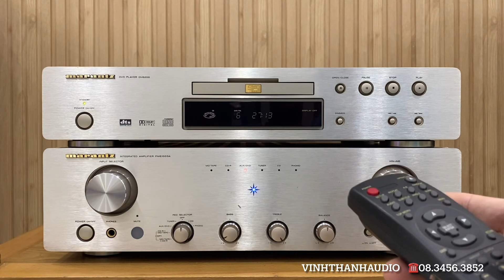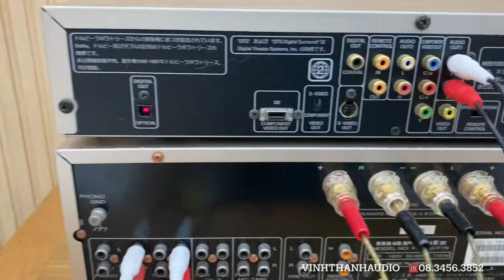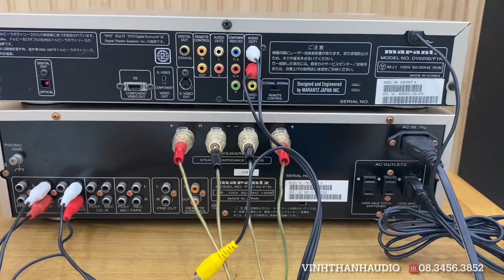(Đã bán)DVD Marantz DV6200 long lanh, mắt đọc tốt DVD,CD,MP3,khiển zin chất âm hay☎️0834563852